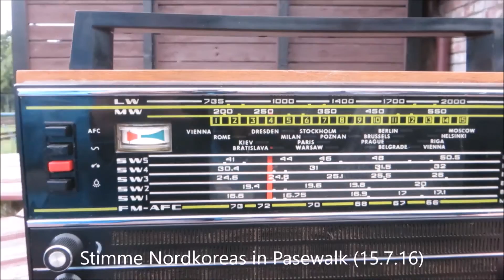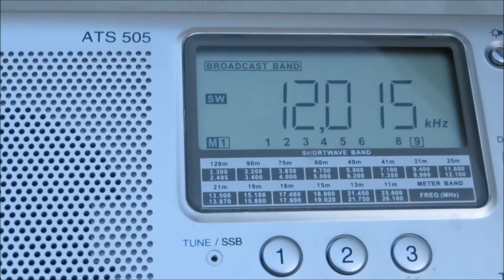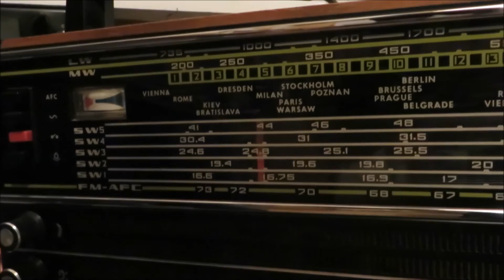Stimme Nordkorea (Deutsch) auf Kurzwelle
Wir haben mal ein wenig reingehört. leider kamen sie immer etwas schlecht.